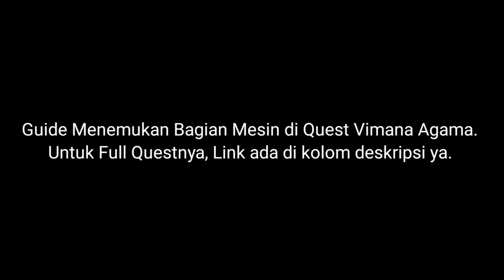Cari Bagian Mesin, Temukan Pintu Masuk, Quest Vimana Agama Aranyaka Bag II | Genshin Impact Guide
Quest Aranyaka Bag II Kebun Bibit Di Dalam Mimpi